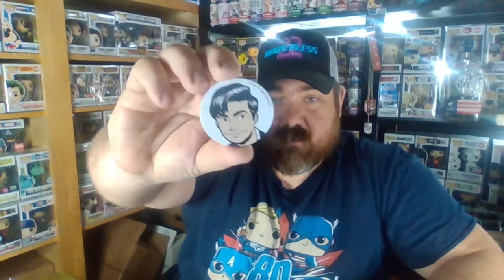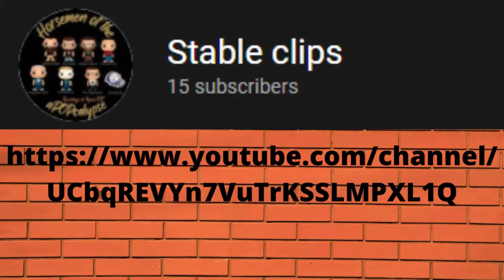UMBRELLA ACADEMY NUMBER 5 FUNKO SODA